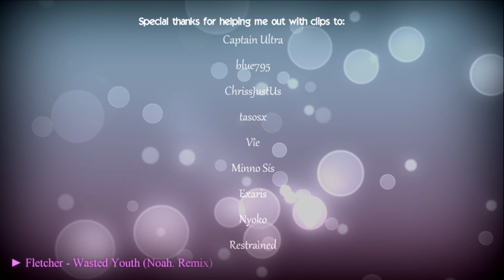~♥ Thank You For 400 subs! ♥~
Anyway, I am sorry for those health bars in the clips. The replay were literaly crashing when I put away names/HUDI/health bars so I tried to put at least names away and it worked but when I tried to hide those bars as well "Whoops!" window appeared. I reported that bug 3 times but nobody has done nothing about it.
Thanks to all (in video mentioned) people who helped me out with this video. ♥

xoxo Sayahri

♫ Song: ♪
Fletcher - Wasted Youth (Noah. Remix)

☛ PLEASE READ